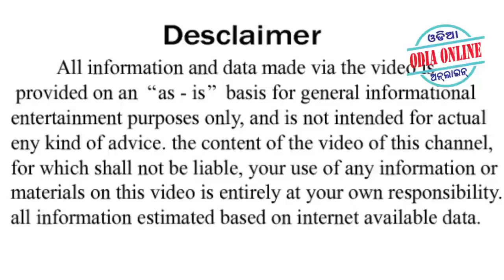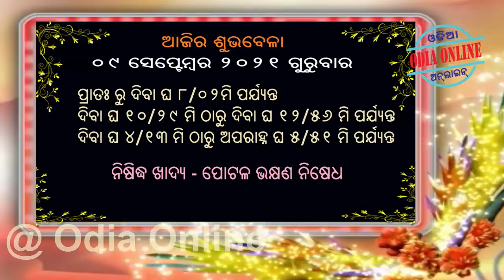Ajira Rashifala | 09 September 2021 | ଆଜିର ରାଶିଫଳ ସମ୍ପୂର୍ଣ 12ଟି ରାଶିର ଭାଗ୍ୟ | Today Horoscope